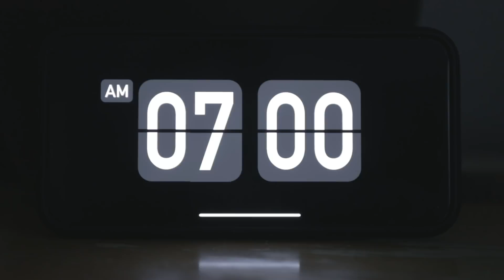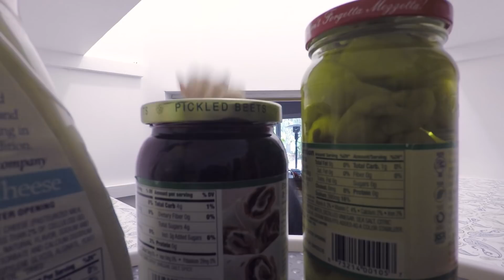The Project That Would NEVER DIE! - First VLOG of 2018!!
We are BACK!!  Sorry for the long break, but here is the first VLOG of 2018.  The Project That Would Never Die!!  We decided to do a panty remodel aaaannnnnd it ended up taking quite a bit longer than I would have thought, lol!

Camera Gear:
5d Mark iv
1DX mark ii
Canon 70-200 ii
Canon 24-70
Canon 100mm
Neewer big Tripod
Neewer small tripod